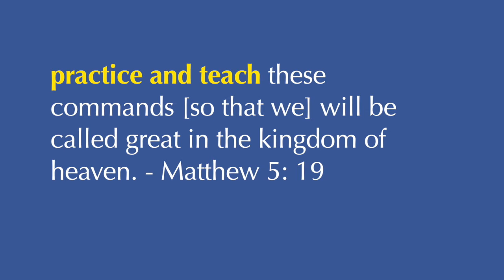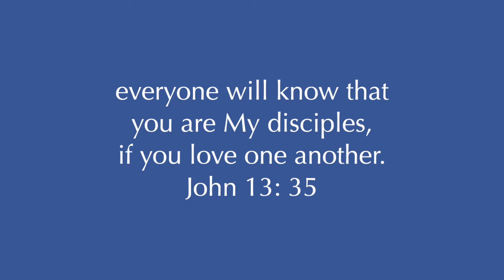Disciple Week 4 Recap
For those with busy life and Zoom overload here's a 3 minute recap of week 4 in the series Disciple.